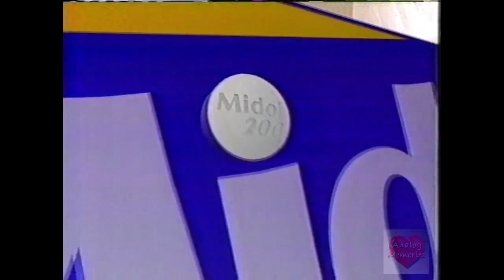Midol 200 | Television Commercial | 1986